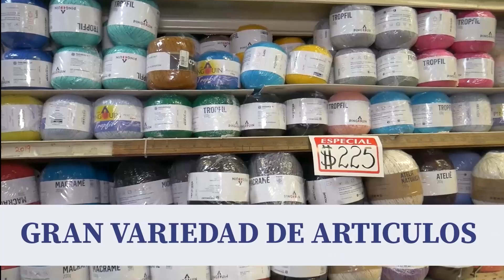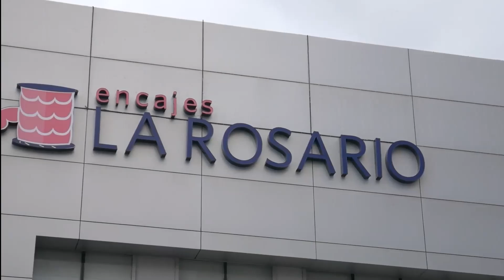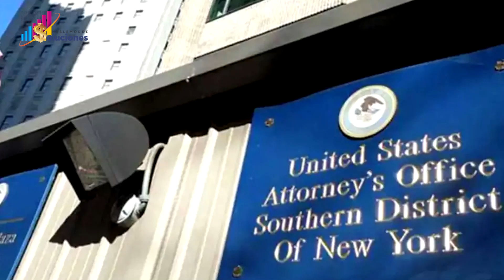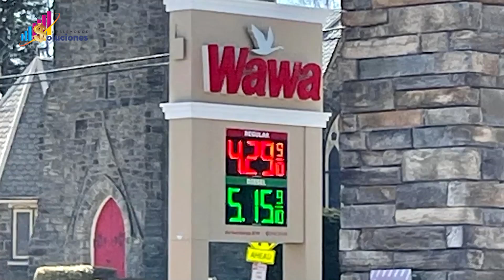Oscar Perez habla sobre Rusia-Ucrania- Dr: Casilda Balmaceda(Salud mental) Francia Mendoza en HDS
Salud, prosperidad y muchas bendiciones...
                                                              FRANCIA MENDOZA
                                   Productora y conductora de Hablemos de Soluciones.
                                                           RICARDO MARTINEZ M
                       Productor General de hablemos de Soluciones y productor musical
Entrevistas: con el licdo Oscar Perez  que nos habla detalladamente sobre conflicto entre rusia y ucrania, tambien tenemos un reportaje con la Dra Casilda Balmaceda que nos habla sobre el cuidado de la salud mental en tiempos de post-pandemia de igual forma     presentamos el resumen semanal de noticias a cargo de
                                                                  NOEL MEDRANO